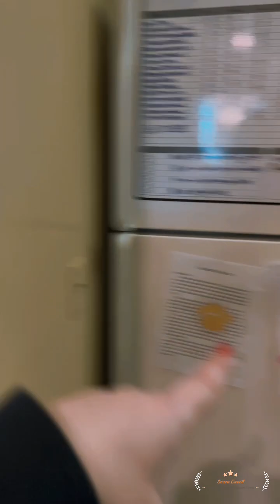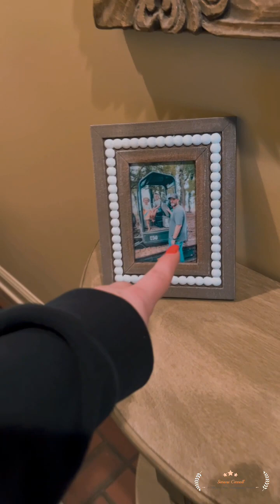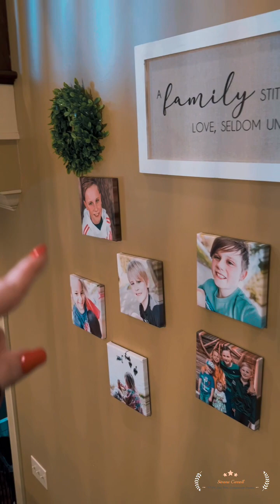IMPROMPTU HOUSE TOUR & CHANNEL UPDATE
Hey y’all! In todays video I’m doing an impromptu house tour as I have had many ask me to do one and I finally found a moment of time to do just that 🤪 I also give a little channel update as well!

Maggiemoosdoodles.com